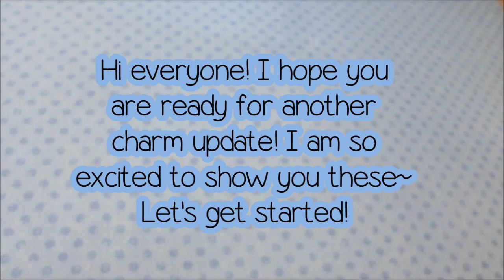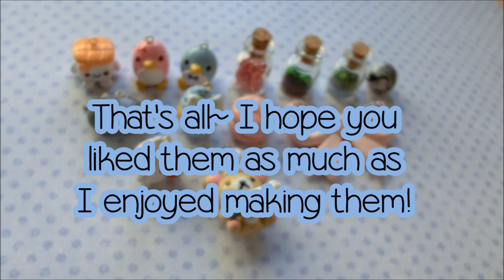Charm Update #7 ❀◕ ‿ ◕❀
Hi everyone!!

Told you I'll be back with some clay action!~

I spent a long time making these charms, I hope you all like them!

Tell me which is your favourite charm in this update!